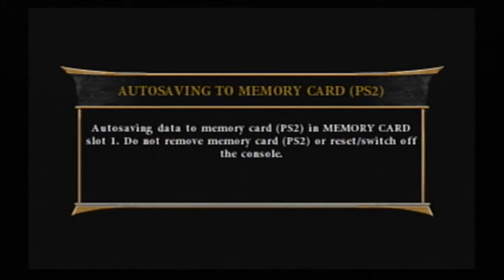Mortal Kombat: Armageddon - Arcade - Scorpion (PS2)